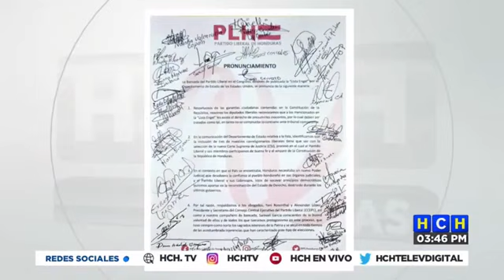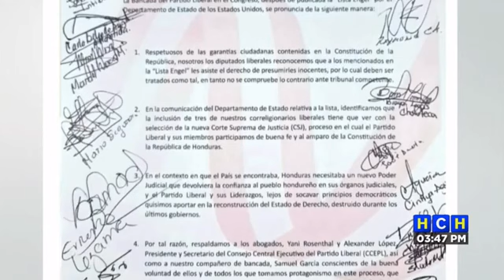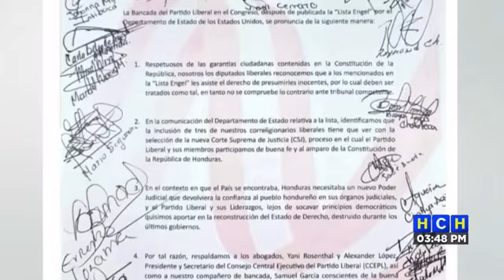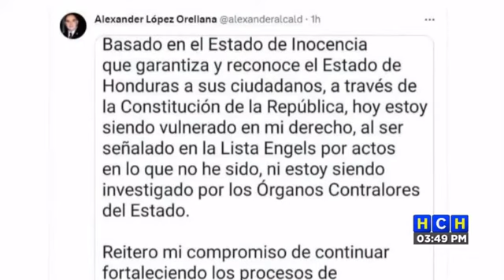Liberales respaldan a dos de sus miembros mencionados en la Lista Engel